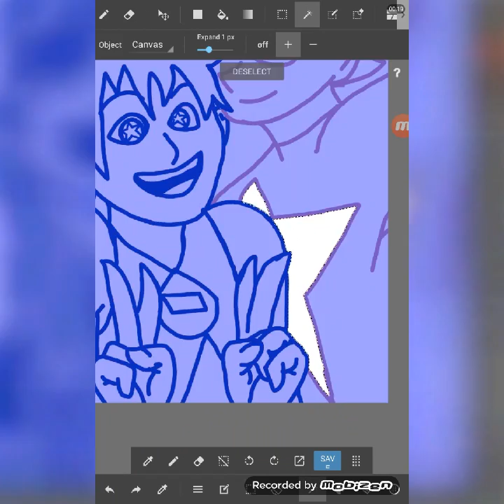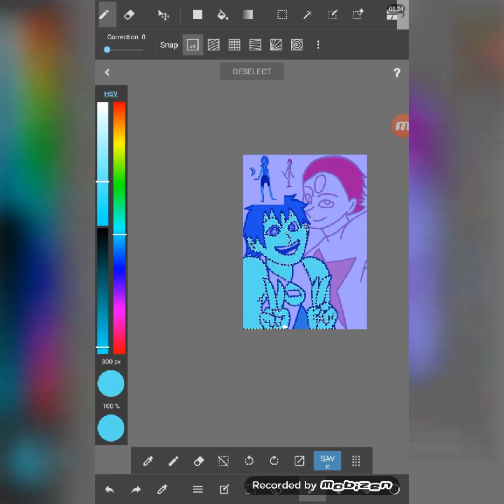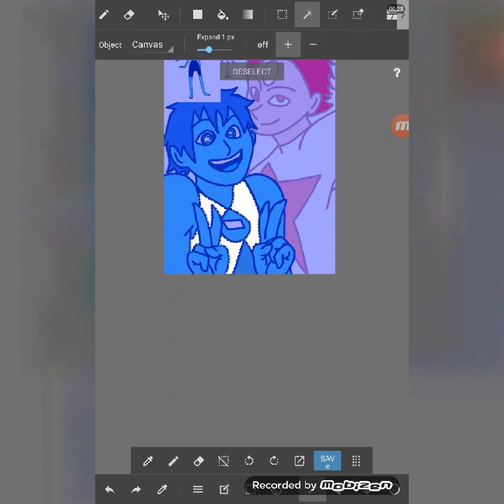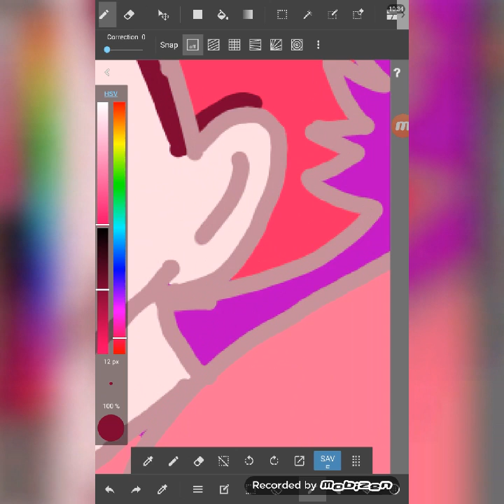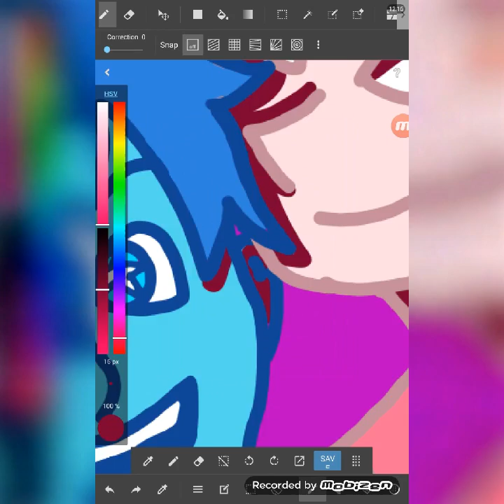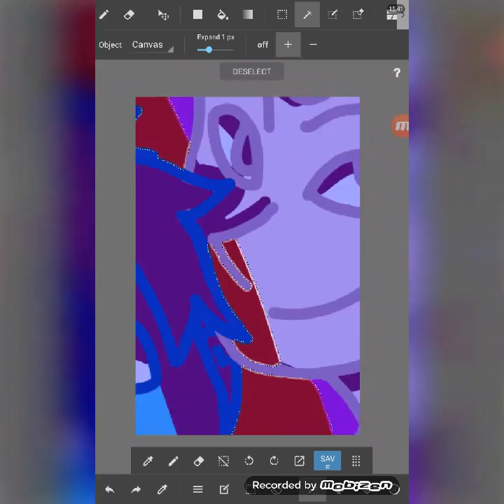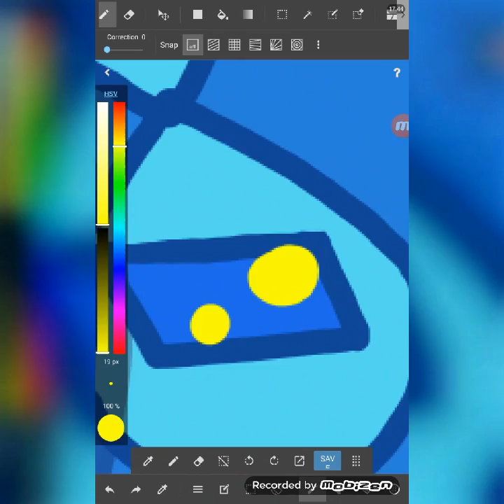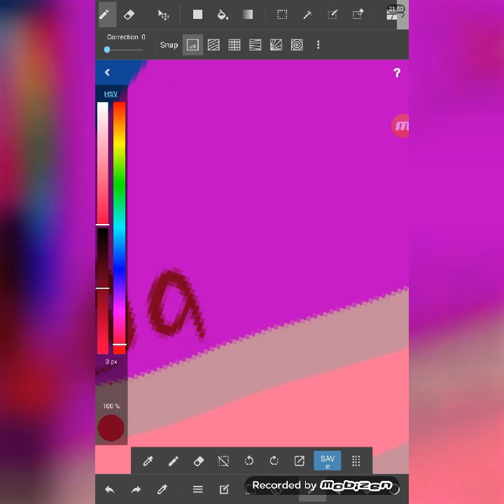Lapis and Pink Pearl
Speed paint of my Fan gems. I'll probably do one of their Fusion too